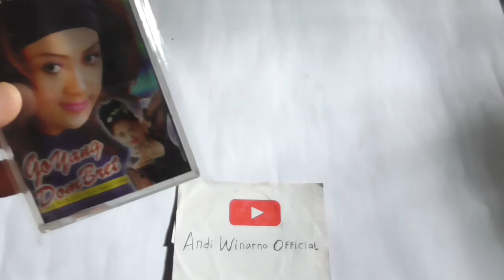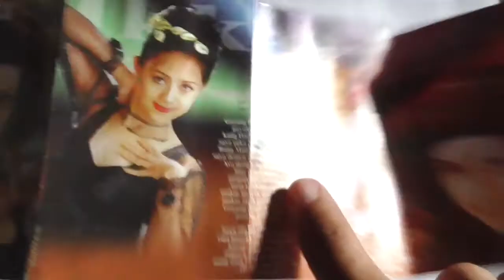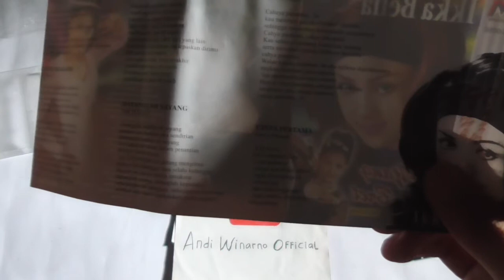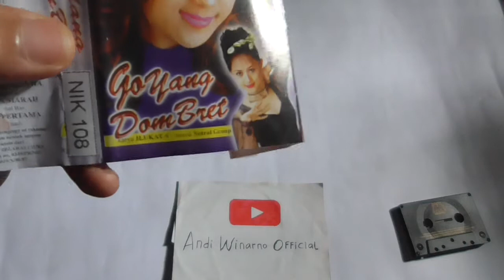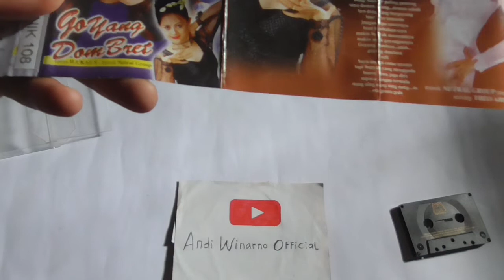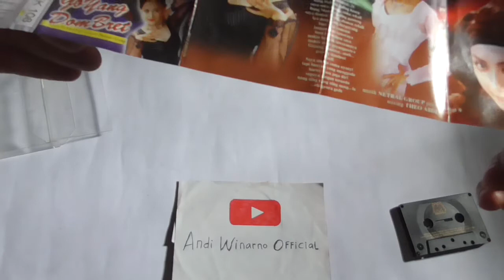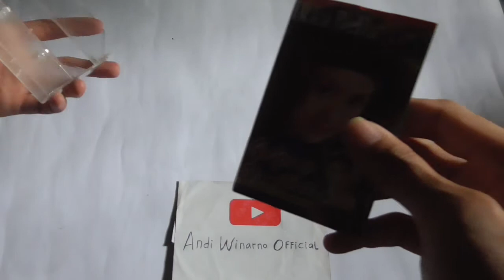review kaset dangdut ikka bella album goyang dombret, rilis tahun 2001